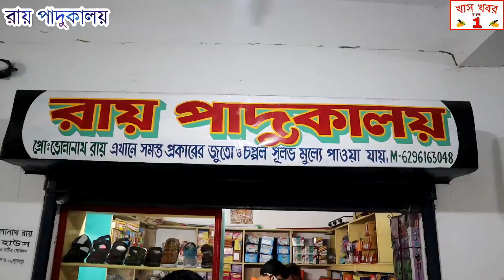রঘুনাথপুর ১ নং ব্লকের কদম ডাঙ্গা গ্রামে একটি পোড়ো বাড়ি থেকে কেউটে সাপ বার হলে এলাকায় চাঞ্চল্য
রঘুনাথপুর 1 নম্বর ব্লকের কদম ডাঙ্গা গ্রামে একটি পোড়ো বাড়ি থেকে কেউটে সাপ বার হলে এলাকায় চাঞ্চল্য ছড়ায়।